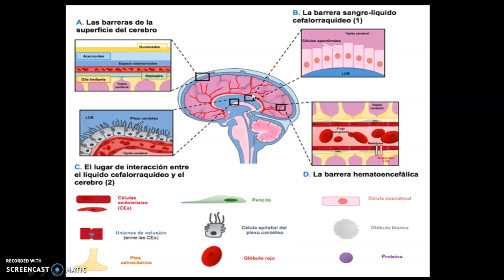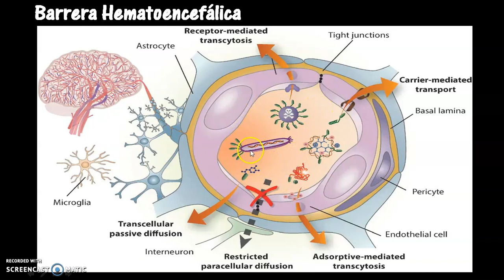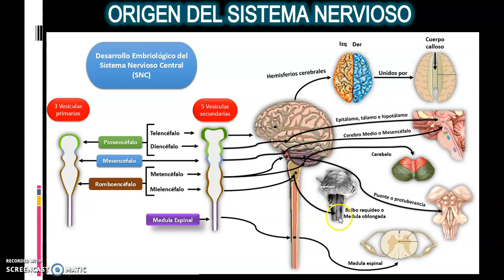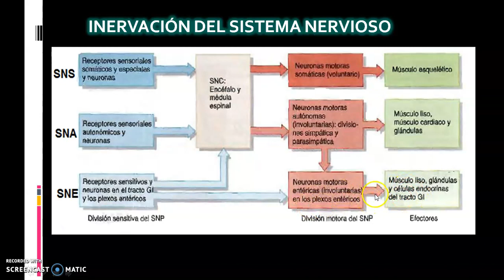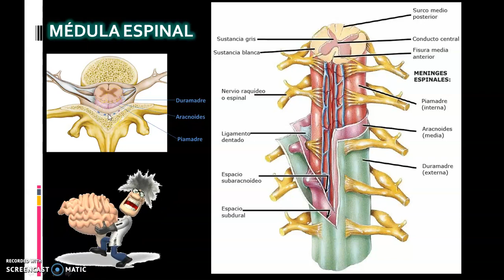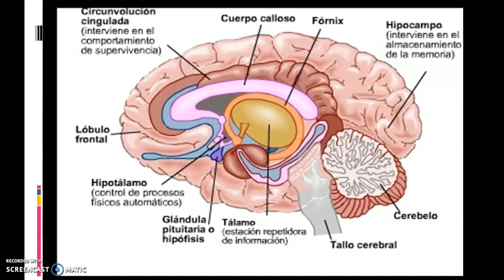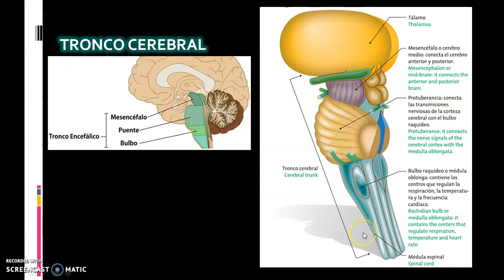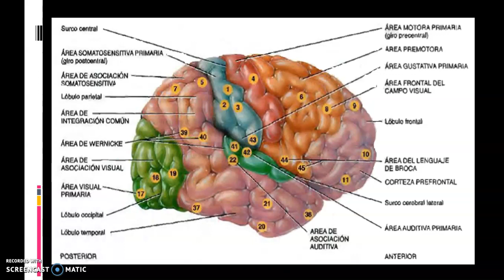Clase N° 6- Tejido y Sistema Nervioso (Parte 3)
Clase N° 6- Morfología
Fecha: 30/04/2021